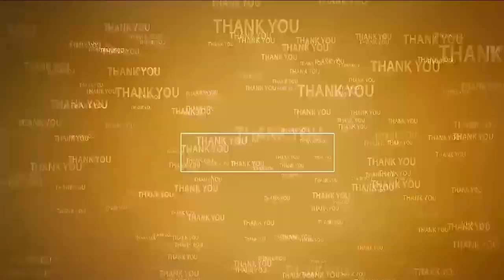1200 టెంకాయ‌లు కొట్టి మొక్కు చెల్లింపు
- నక్కావారిపాళెంలో ఘ‌నంగా రథోత్సవం
- శ్రీ కామాక్షి సమేత శ్రీ అమృత లింగేశ్వర స్వామిని ద‌ర్శించుకున్న ఎమ్మెల్యే సోమిరెడ్డి
- సోమిరెడ్డి విజ‌యం సంద‌ర్భంగా శివ‌కోటారెడ్డి ఆధ్వ‌ర్యంలో కార్య‌క్ర‌మం